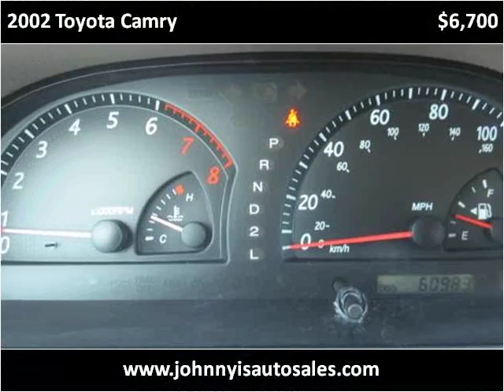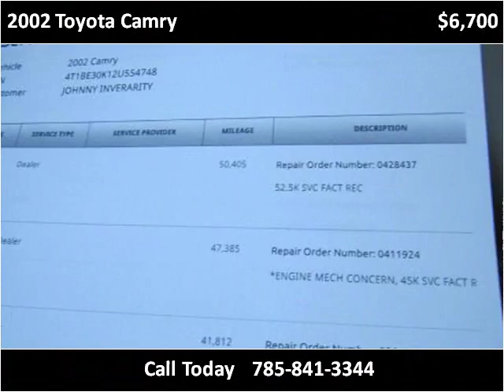2002 Toyota Camry Used Cars Lawrence KS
This 2002 Toyota Camry is available from Johnny I's Auto Sales.